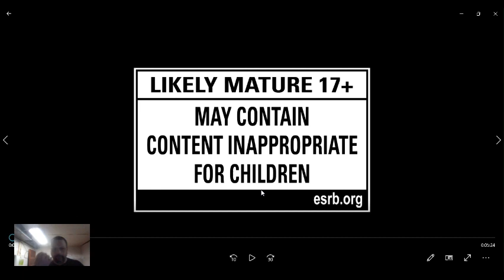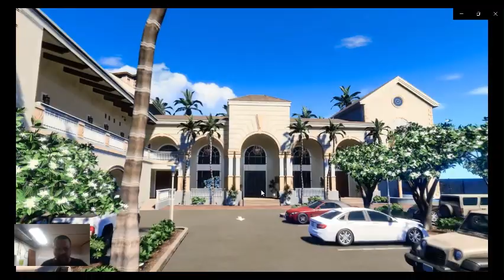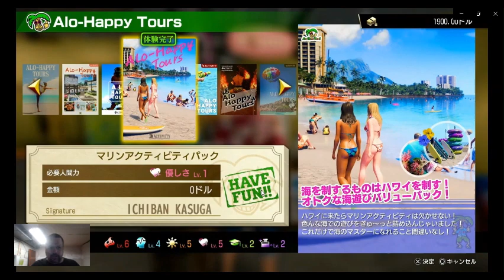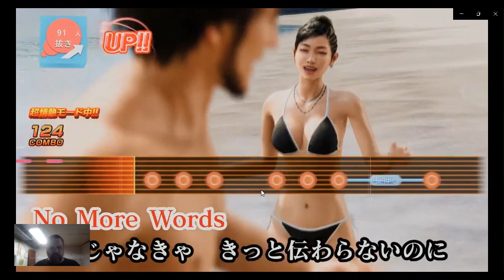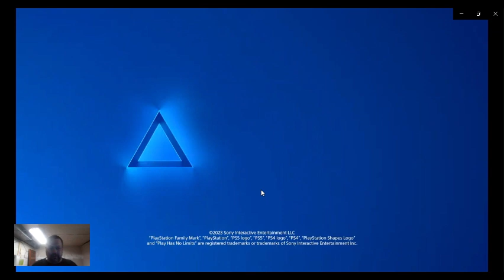Like a Dragon： Infinite Wealth Gameplay Reveal Trailer reaction